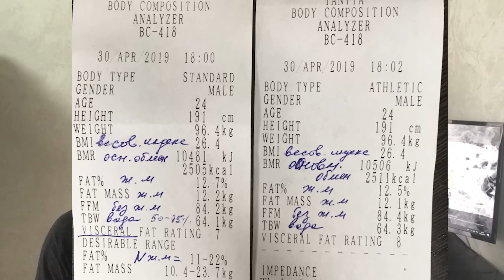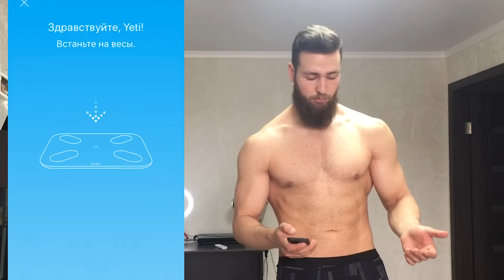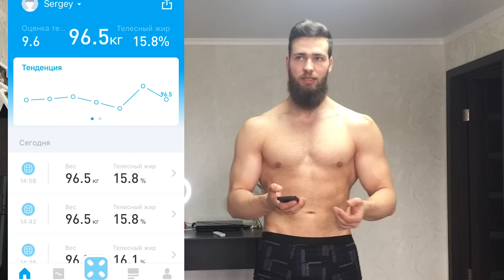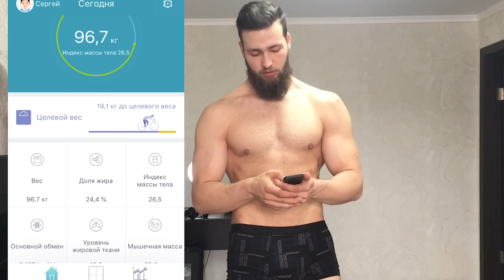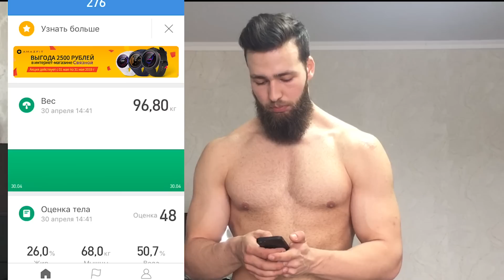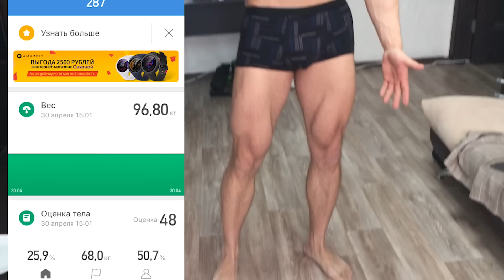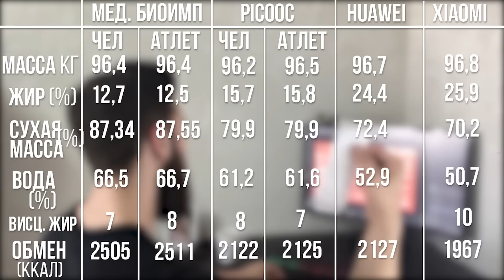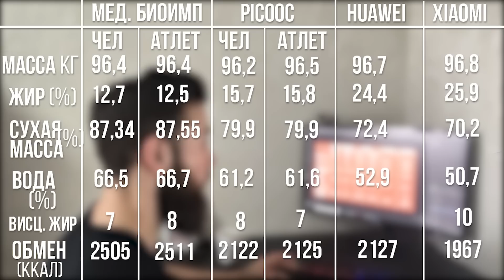Самые УМНЫЕ ВЕСЫ XIAOMI, PICOOC, HUAWEI (Обзор)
Сегодня мы протестируем самые умные весы (Xiaomi, Picooc, Huawei). Сделаем обзор на умные весы всех трёх производителей и сравним их с другим устройством для биоимпедансного анализа, электроды которого подходят сразу к 4 конечностям. Домашние компактные умные весы picooc и других производителей отличаются от оборудования, которое используется в данном эксперименте тем что напольные весы проводят токи и анализируют только нижнюю половину тела, а верхнюю оценить не способны (как утверждают производители picooc, huawei, xiaomi и других брендов). Серия умных весов подразумевает возможность производить биоимпедансный анализ состава тела, но я уверен что не все они делают это корректно и исправно. В данном видео я расскажу чем отличаются производители весов picooc, huawei и xiaomi, а также проведу сравнение с биоимпедансом направленным на 4 конечности. Какие самые умные весы (XIAOMI, PICOOC, HUAWEI) выбираешь ты?